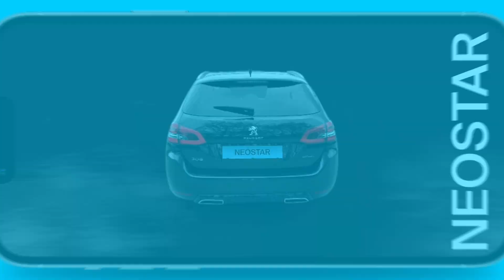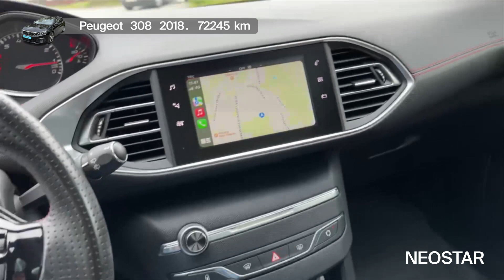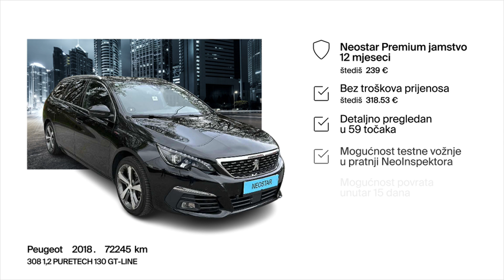Tvoj auto za nove avanture-Peugeot (F)-308 1,2 PURETECH 130 GT-LINE